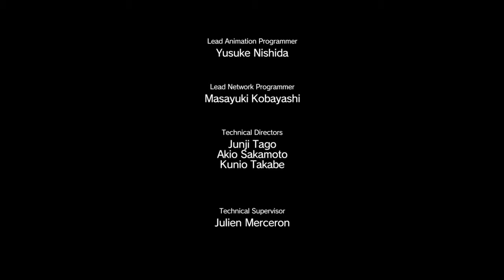Metal Gear Solid V: The Phantom Pain Part 14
Feel free to give input on the video so that I can improve on future uploads.